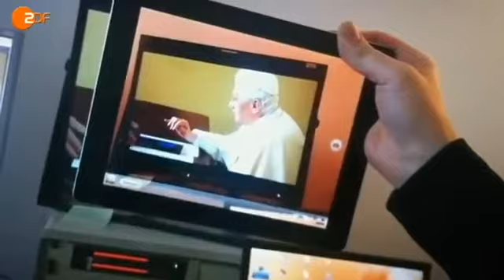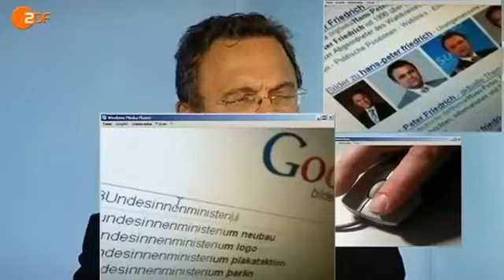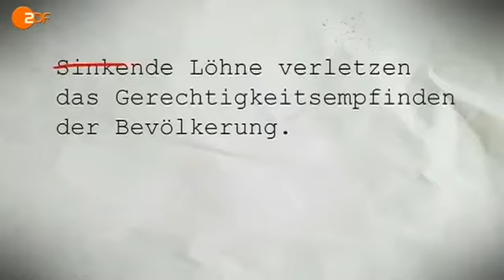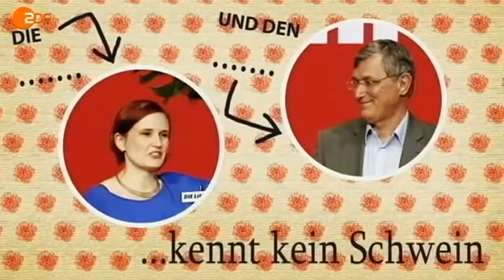Frontal21 Toll!: Der satirische Jahresrückblick 2012 - ZDF (1/2) (14.12.2012)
2012 war besser als die Bildzeitung schreibt, finden die Satiriker
Werner Doyé und Andreas Wiemers. Sie zeigen Höhepunkte
aus 12 Monaten auf bisher noch nicht gesehene Art und Weise.